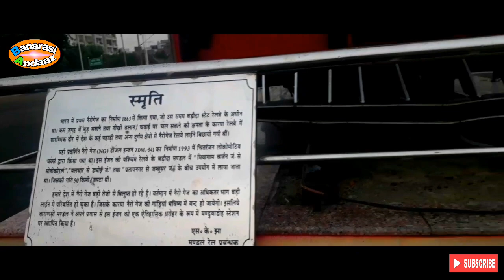Manduadih : The Most Beautiful Railway Stations Of Eastern India || पूर्वांचल का सबसे खूबसूरत स्टेशन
Hello friends this is Kishan and you are watching your favourite you tube channel Banarasi Andaaz. Friends today I went to the Eastern India one of the Beautiful Railway station and also best quality railway station of Purvanchal. That is known as Manduadih .
             Friends here is so many greenary and climates are so beautiful here. So many people comes here to walk every morning and evening.
Prime minister Sri Narendra Modi ji comes to its Enoguration. Many times CM yogi Adityanath ji also comes to manduadih railway station.
                Here is so many trains running for different parts of India. Some famous trains are below
Varanasi to New Delhi - Shiv Ganga Express
Varanasi to Kolakata - Vibhuti Express
Manduadih to Rameshwar am
Manduadih New Delhi Superfast Express
Kamayani Express
Gorakhpur- LTT Express.
Bapudham Express.
So friends watch the video and comments please that how looking the Manduadih Railway sation to you.

Jai hind
Jai bharat